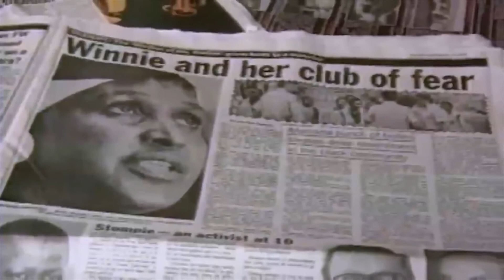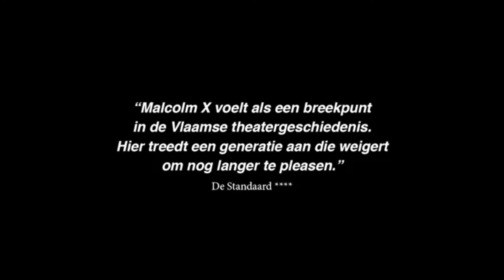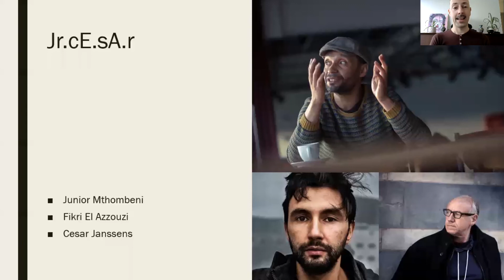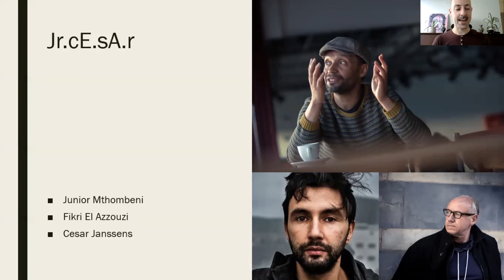Inleiding 'Dear Winnie' door Tom De Moor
Na een meer dan geslaagde premièrereeks en lovende recensies is Schouwburg Kortrijk heel tevreden deze voorstelling te mogen presenteren. ‘Dear Winnie’ is een energiek en krachtig gebaar, vol muziek die hoop zaait in tijden van verruwing.

Na de gevierde voorstellingen ‘Rumble in da jungle’ en ‘Malcolm X’ gaan KVS-gezichten Junior Mthombeni, Fikry El Azzouzi en Cesar Janssens aan de slag met de erfenis van Winnie Madikizela Mandela. Jarenlang, onophoudelijk en compromisloos streed zij om Zuid-Afrika te bevrijden van het juk van de apartheid.

Samen met negen actrices, zangeressen en performers uit de Afrikaanse diaspora zoeken ze naar antwoorden op vragen: Wanneer kom je in opstand? Wanneer offer je je persoonlijkheid op voor een groter verhaal? Samen zetten ze de witte, eurocentrische, mannelijke canon op zijn kop.